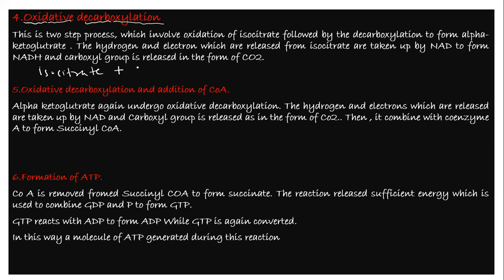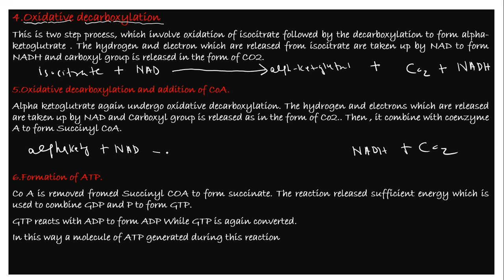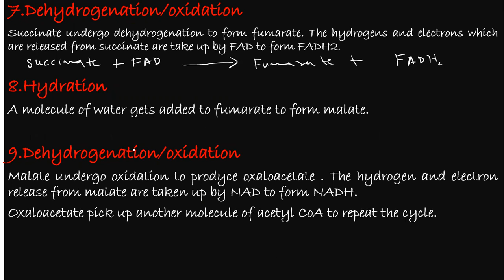Krebs cycle .XI Biology National Book Foundation Federal Board.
Krebs cycle steps